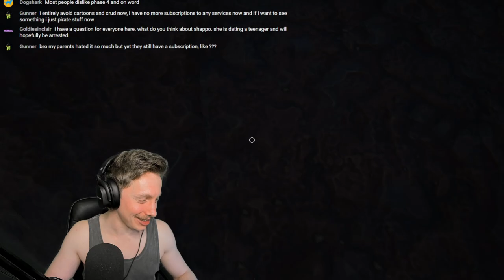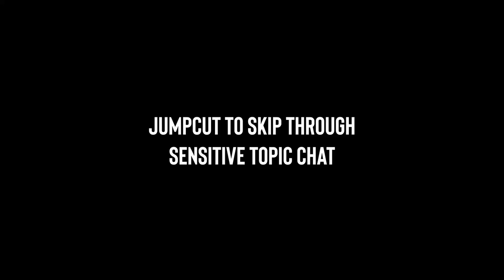THE CURSE IS LIFTED - Hydroneer #1